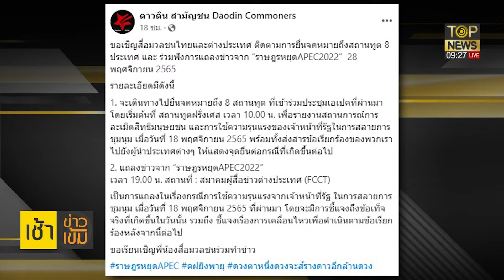สามนิ้วไม่จบ! ยื่นจม.สถานทูต 8 ปท.ร่วมถกเอเปก ปมจนท.สลายม็อบ | เช้าข่าวเข้ม | TOP NEWS